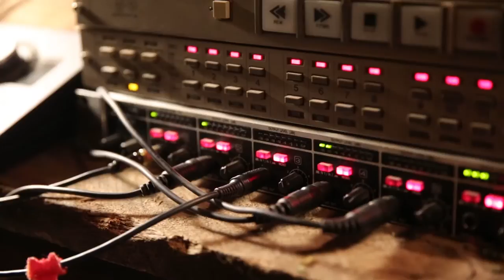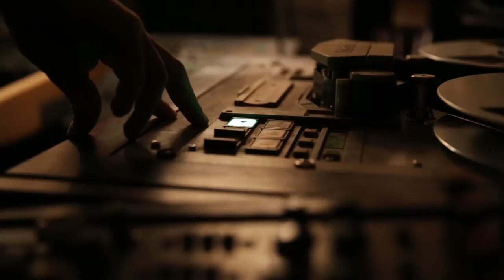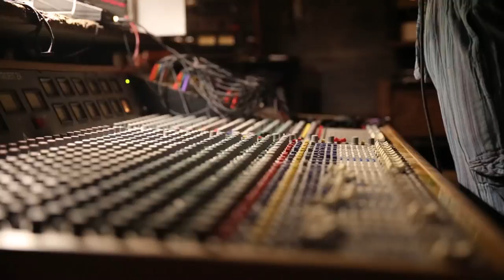Hot & Bothered at The Skipper Room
"Hot & Bothered" recorded live at The Skipper Room

Dezmond Meeks- Lead Vocals & Keys
Dakota Compain- Lead Guitar
Nick Diiorio- Bass Guitar
Joshua Mayo- Drums

Coproduced by Justice Joslin
Engineered by Lukas Neufeld